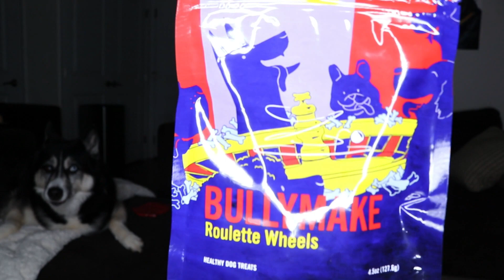BULLYMAKE Box | Large Dog March 2023 | 40% OFF discount code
BULLYMAKE Box is a monthly subscription designed for heavy chewers like my Rottweiler.  This is her March 2023 box.  My Husky is all about the treats!

Is BullyMake Box worth it? Let’s see if my Rottweiler Pepper and my husky Ashley like this month’s subscription.  We have been getting these every month for a few years now and so far my pups absolutely love them.  Don't believe me, see for yourself.

Want more subscription box unboxing videos? What do you recommend we get next? Is Bullymake worth it to you and your pup(s)?

►About AGeekyGuy ◄
I try and post a new video every week about my amazing dogs, my cars, lots of monthly subscription boxes, car shows, clothing, and different things that happen in my life!

I am part of the BullyMake affiliate program but all my reviews are honest and of my own opinion.  I would not recommend anything I would not get myself.